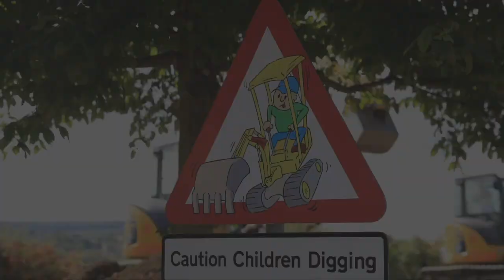Diggerland UK: Countdown to re-opening!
We are counting down to opening up our Diggerland parks. We can't wait to see you all again!